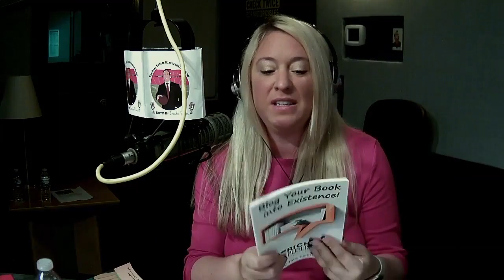Tara Richter discusses How to Blog Your Book into Existence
Tara Richter, President of Richter Publishing, discuses how to Blog your book into existence and get ranked on Google!